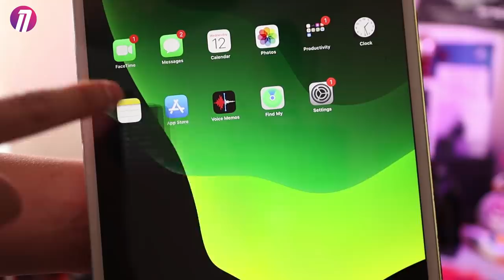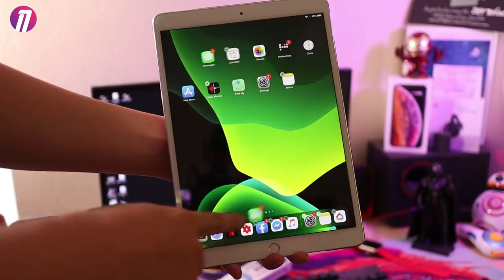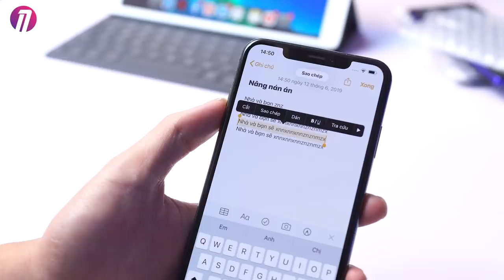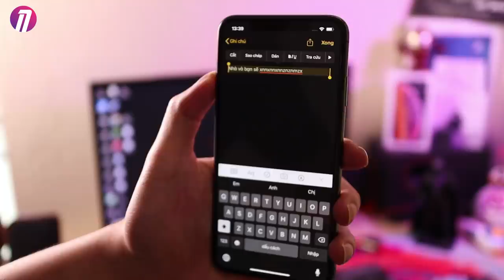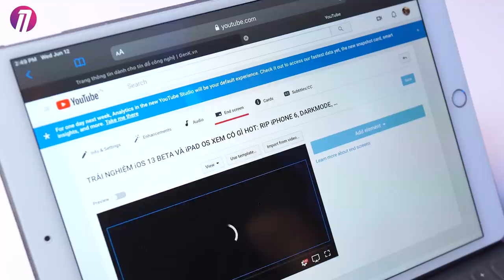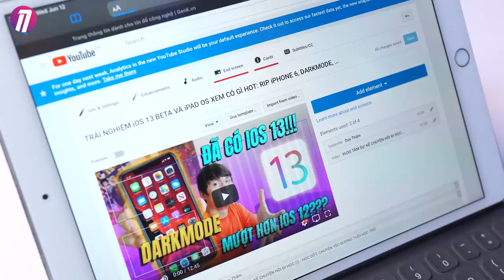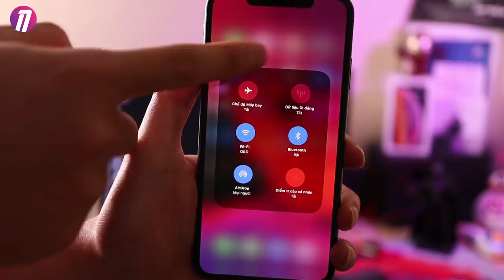TOP 5 TÍNH NĂNG "ẨN" SIÊU HAY CỦA iOS 13 MÀ BẠN CHƯA BIẾT... - RIP CỔNG LIGHTNING????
TOP 5 TÍNH NĂNG SIÊU HAY CỦA iOS 13 MÀ BẠN CHƯA BIẾT... - RIP CỔNG LIGHTNING?